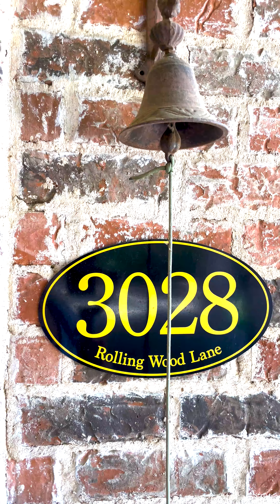3028 Rolling Wood Ln Keller